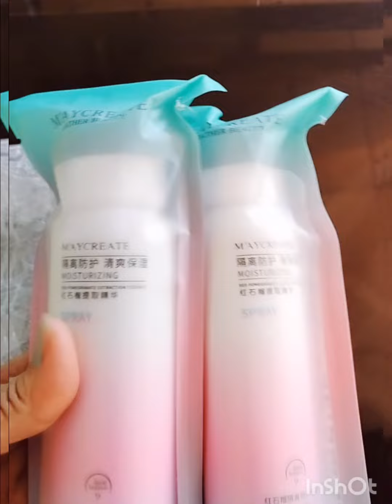UNBOXING MY SHOPPEE ORDER